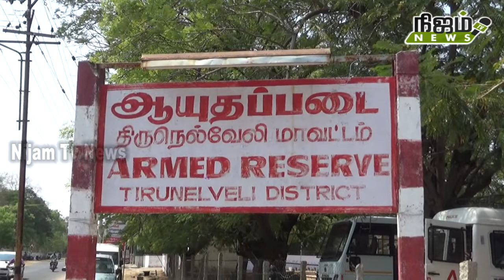கையில் வெட்டு பட்ட டிரைவருக்கு முதலுதவி செய்த மாவட்ட SP அருண்சக்திகுமார்